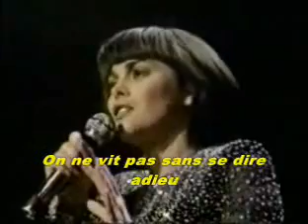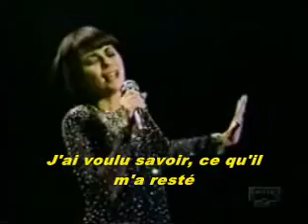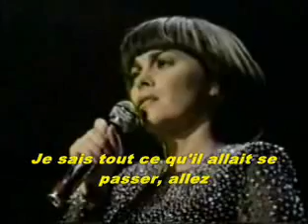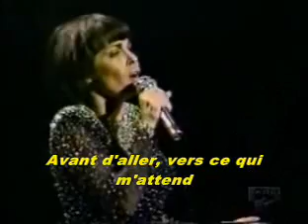Mireille Mathieu - On ne vit pas sans se dire adieu (Le rose blu - Soleado)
Vídeo de Mireille Mathieu - On ne vit pas sans se dire adieu, versión en francés subtitulada en francés de Ciro Dammicco (Zacar) - Le rose blu (Soleado).